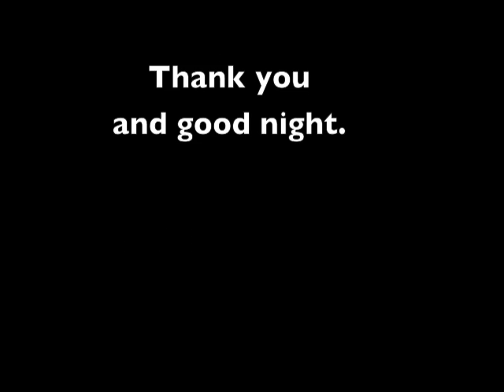my iPod touch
The stopwatch of someone's iPhone had been running for 1000 hours. Oh, and pancakes, I love to eat pancakes.